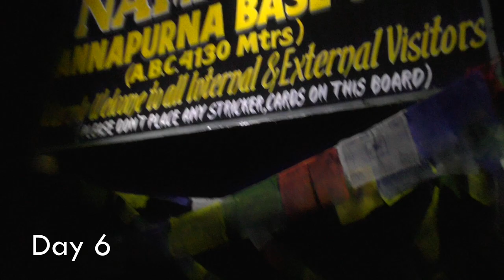7 Days Trekking in Nepal (Epic Edit)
TRAVEL REPORT 08AUG - 15AUG 2018:
We went on a 7-day trek to the Annapurna Basecamp. It was amazing!